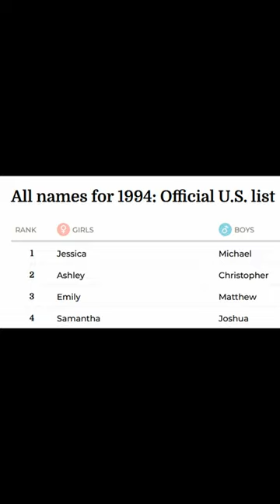Did You Know THIS About Until Dawn 's characters?